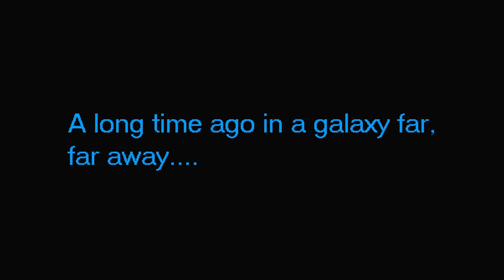PsychJ7 v Will H